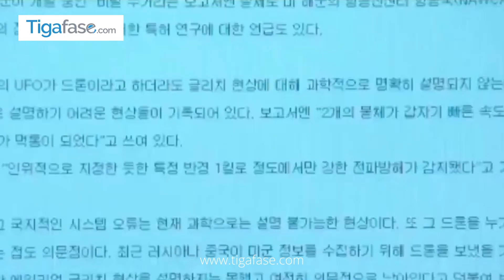Sinopsis Serial Glitch ( Drakor ), Saat Jeon Yeo Been Kehilangan Lee Dong Hwi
Jeon Yeo Been bertemu dengan Nana yang akan menjadi lawan mainnya dalam serial Glitch. Lee Dong Hwi juga terlihat dalam teaser singkat tersebut di mana ia berperan sebagai kekasih Jeon Yeo Been.

Serial Glitch yang diarahakan Roh Deok (Very Ordinary Couple, SF8) menceritakan Hong Ji Hyo (Jeon Yeo Been) yang bisa melihat alien dan Heo Bo Ra (Nana) yang mencari sosok alien.